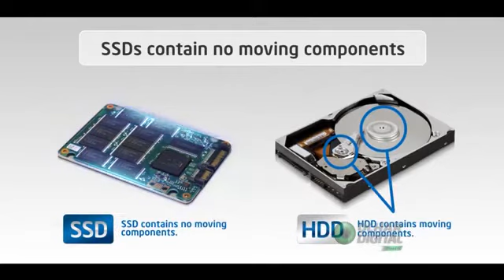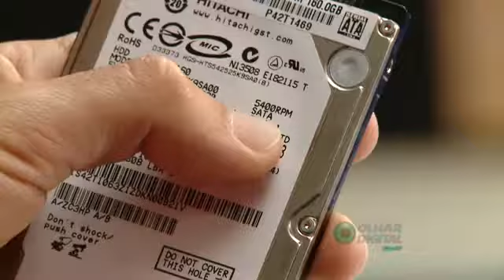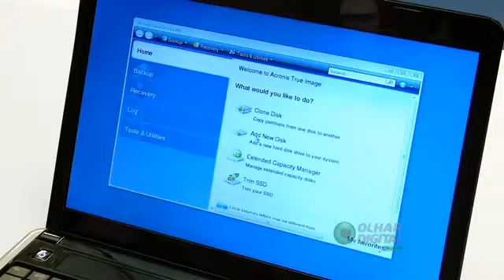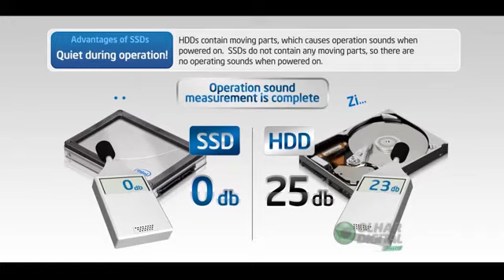OLHAR DIGITAL HD OU SSD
Aqui você retira Todas suas Duvidas e aprende a brincar um pouco com suas fotos, criar logotipos, entre outras coisas...